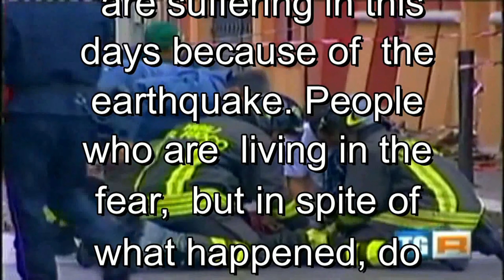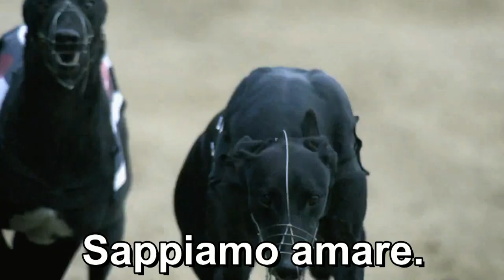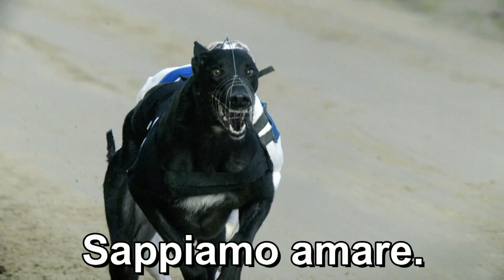32 Retired Greyhound in Italy May 26,2012.mp4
32 splendidi levrieri ritirati dalle corse, vivono in famiglie italiane selezionate dal GACI e in 4 famiglie slovene. Nel video il reportage dell'arrivo e consegna levrieri alle emozionate famiglie derivanti da tutt'Italia
Grazie RGT Ireland e tutti i trainers e owner .

Attenzione!Attenzione! Attenzione!Messaggio Urgente
Elisa Manna Chiara del Gaci

Amici cari, i tristi avvenimenti di questi giorni cominciando dal 20 maggio e oggi 29, senza poter prevedere cosa accadrà, ci hanno portato a fare una scelta razionale e di cuore. Pur sapendo quanto sia sentita la nostra e vostra festa, per quello che rappresenta per tutti, riteniamo doveroso rimandare al 9 settembre 2012 il nostro raduno. Per rispetto dei nostri concittadini e non potendo assicurare l'incolumità dei partecipanti se dovesse ripetersi questa grave situazione. Certo che capirete vi chiediamo di avvisare tutti condividendo questo messaggio.
Elisa Chiara e tutto il GACI STAFF